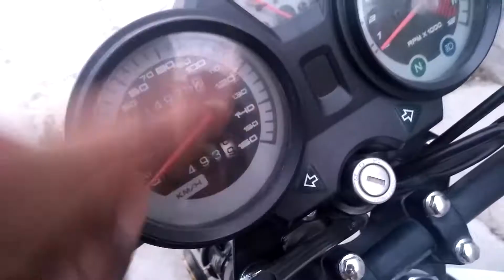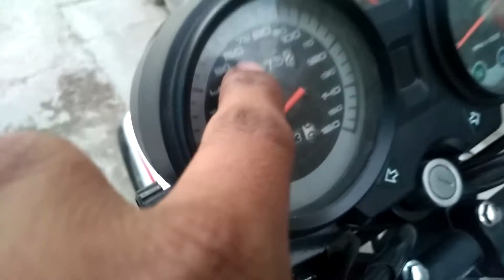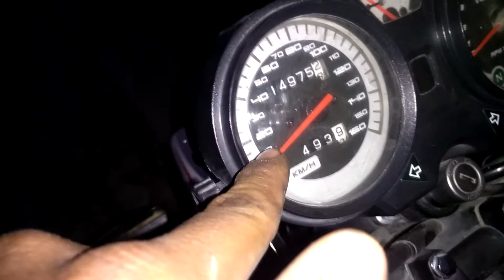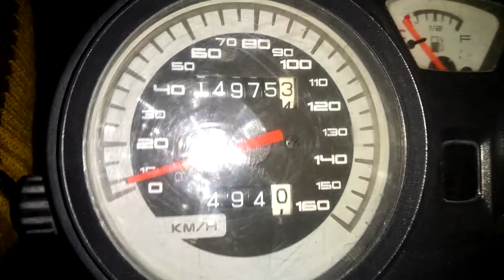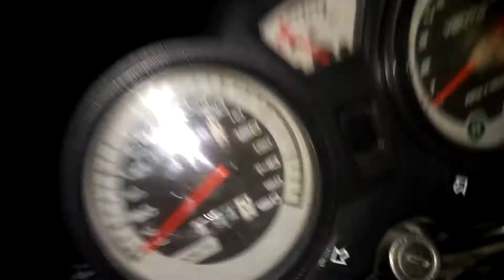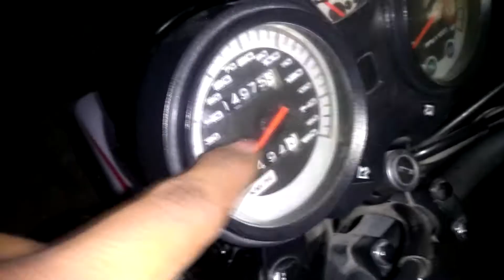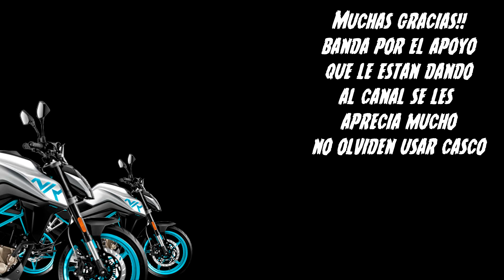Tips y Diagnóstico de el cuenta kilómetros de tu Moto - BYAKKO RIDER